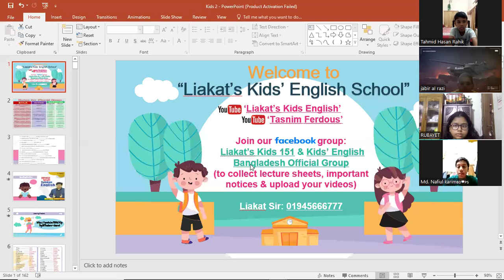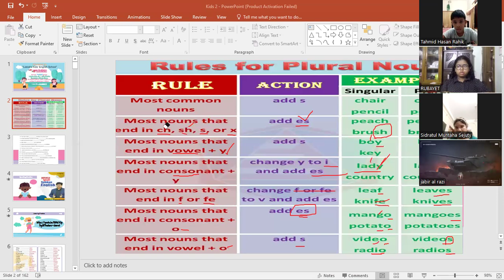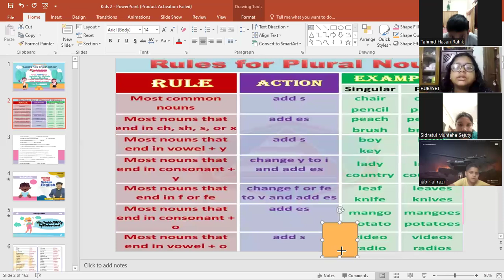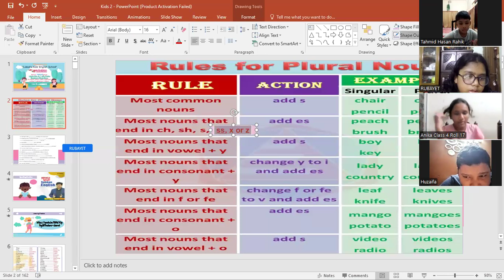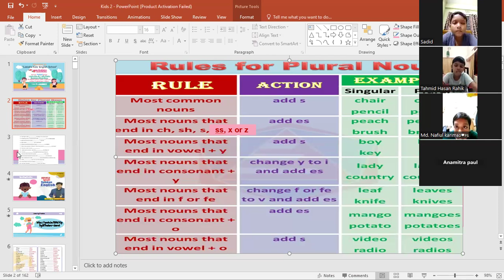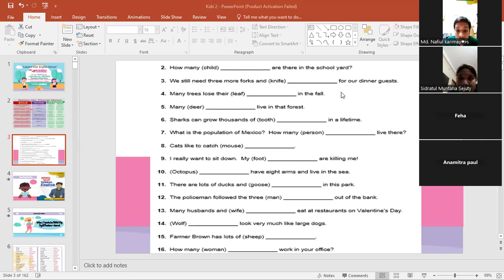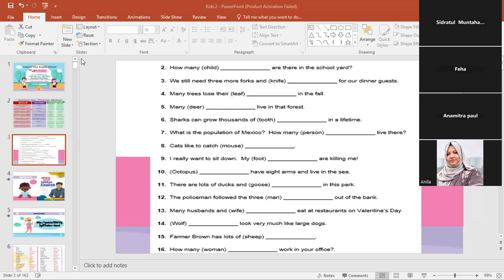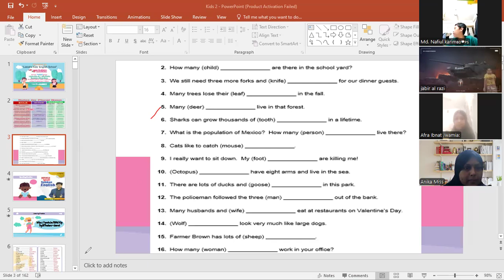Anika Miss- Kids Spoken English: Class 3-4, (Batch-04) 15/10/2024(p-1)